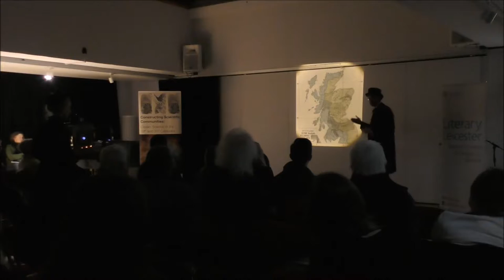Science and the Victorian Public: A Magic Lantern Performance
CREDITS: Geoffrey Belknap, Lea Beiermann, Gowan
Dawson, Richard Fallon and Matthew Wale

For more details on this event and others please see conscicom.org.

[Original release: 4 January 2017]